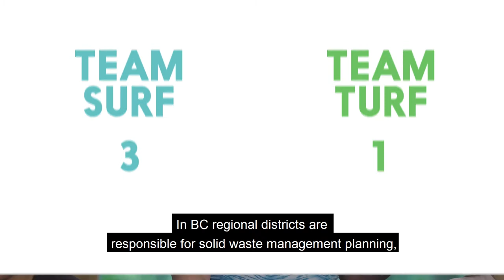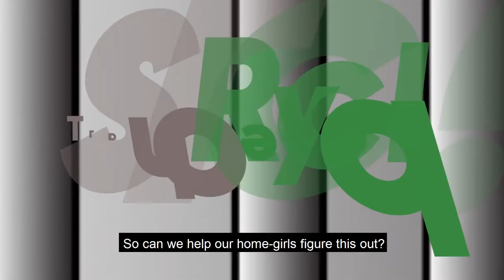SortitOut : The Gameshow you didn't know you needed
2019 RISE was all about the environment and we're here to set you up with some tips and trips about how recycling and sustainable practices are approached across Canada, with a little help from our Fall 2019 RISE Ambassadors.

Sort it Out separates the Trash from the Recyclable in a friendly competition setting aimed to provide you resources and insight in how province regulate their environmental plans.

Cohorts 5 and 6 will be under the theme of GENDER EQUALITY. Are you ready to take action?

This video is proudly supported by the Government of Canada.